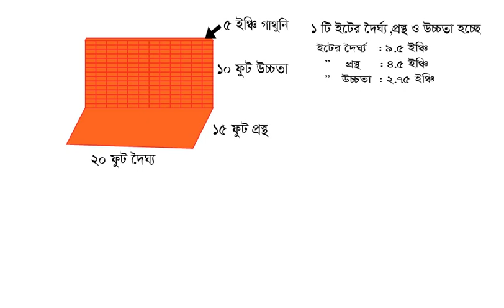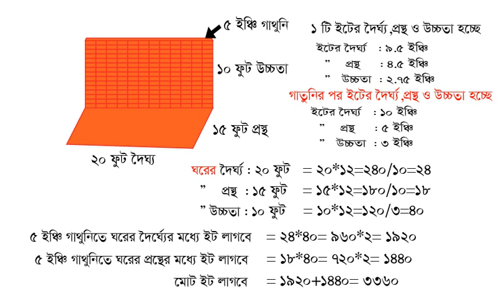How to Brick calculation Method. ইটের হিসাব । বাড়ি তৈরিতে সহজ নিয়মে ইটের পরিমান নির্ণয় করি।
How to Brick calculation Method. ইটের হিসাব । বাড়ি তৈরিতে সহজ নিয়মে ইটের পরিমান নির্ণয় করার পদ্ধতি জেনে নিন।
আমাদের চ্যানেলে সুূুত্র ও সহজ নিয়মে সব ধরনে হিসাব শিক্ষতে পারবেন।
আমাদের ভিডিও শেয়ার করুন।